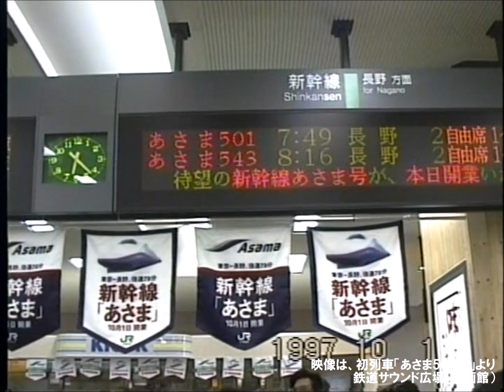【車内放送】新幹線あさま514号（E2系 運行初日 上越幹チャイム 長野－上田）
97年10月1日、北陸新幹線（長野行新幹線と言っていました）長野暫定開業初日の長野ー東京間「あさま514号」車内放送を収録。初列車では特別な放送が流れましたが、お昼頃には通常の放送になりました。多分東京の車掌さんだからかな？車内放送チャイムは今も変わりませんが、放送内容は随分と変わりました。